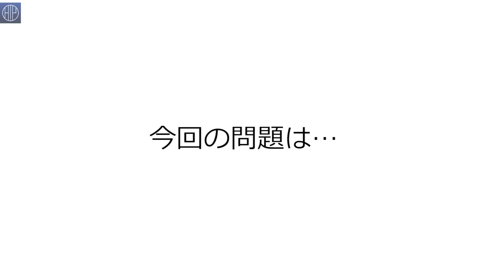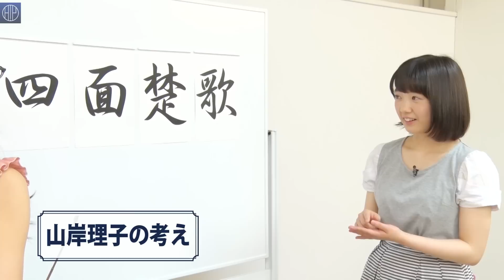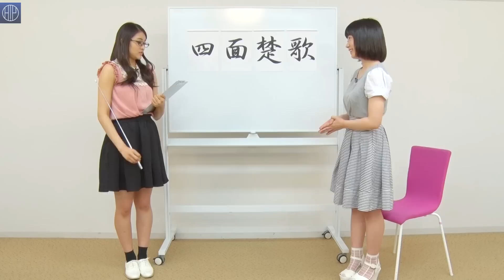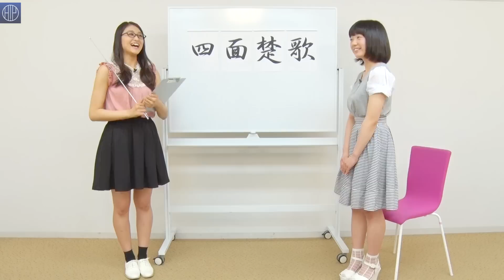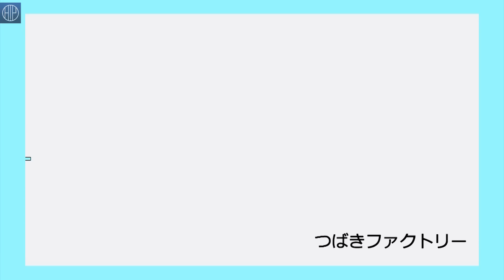アンジュルム・モー娘。'15武道館、こぶし・つばきカラー発表、稲場ヘアアレンジ MC:和田彩花・野中美希【ハロ！ステ#120】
MCは、アンジュルム和田彩花と、モーニング娘。'15の野中美希！

アンジュルム武道館公演から、7/22発売の新曲ライブ映像を公開！
モーニング娘。'15も日本武道館公演から2曲！
ハロー！プロジェクトの新グループ、
こぶしファクトリー、つばきファクトリーは、メンバカラー発表の模様をお届け！
ヘアアレンジは2回目の登場！カントリー・ガールズ稲場愛香！
四字熟語、質問コーナーもお楽しみに！

00:21～　アンジュルム「七転び八起き」(日本武道館)
11:18～　モーニング娘。'15「愛の軍団」(日本武道館)
14:42～　モーニング娘。'15「みかん」(日本武道館)
19:15～　和田彩花・山岸理子「四字熟語」
23:40～　こぶしファクトリー・つばきファクトリー　メンバーカラー発表
38:34～　稲場愛香ヘアアレンジ
45:25～　おまけ